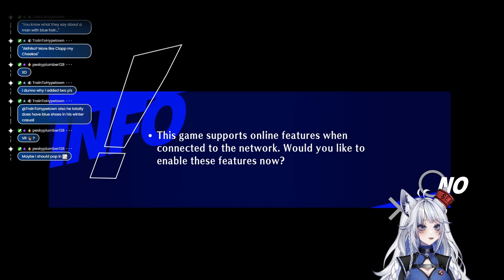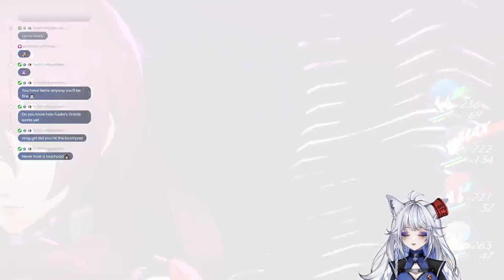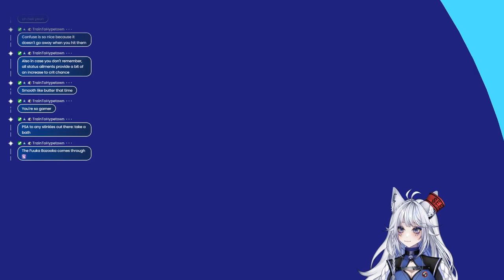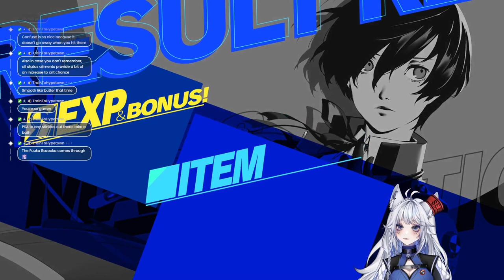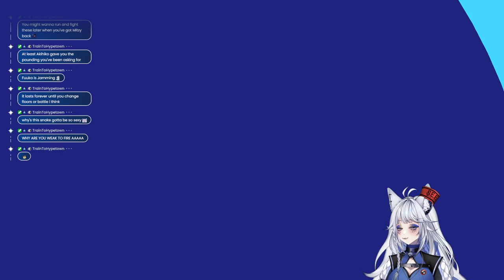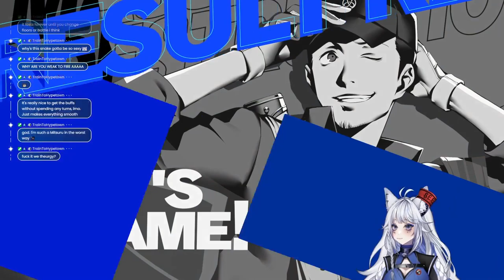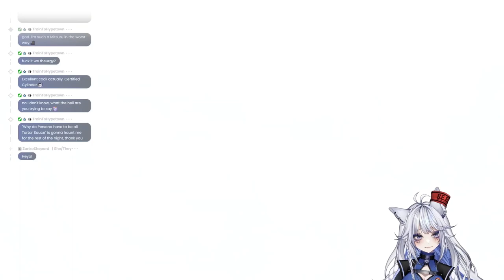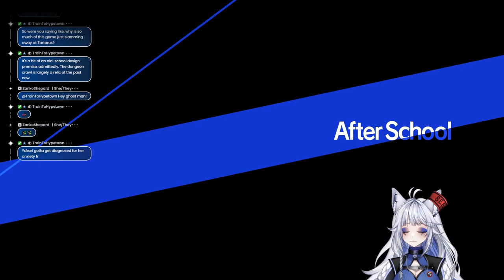Persona 3 Reload | Part 10